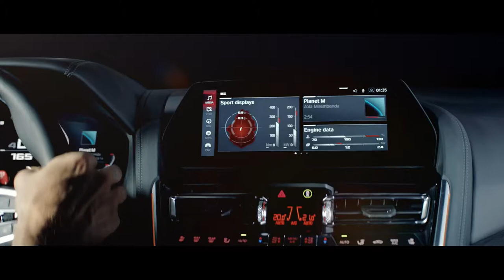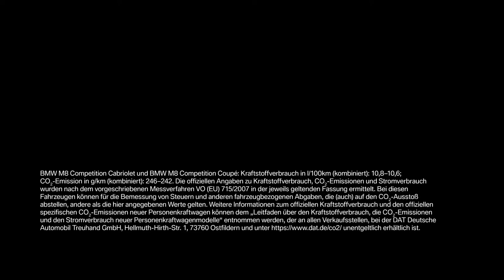THE 8 - The new BMW M8 Coupé and BMW M8 Cabriolet